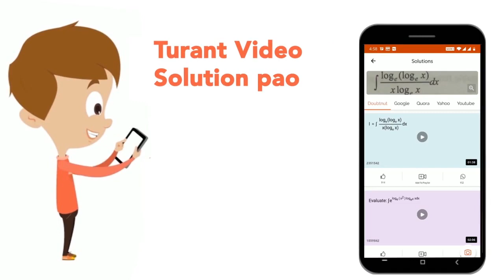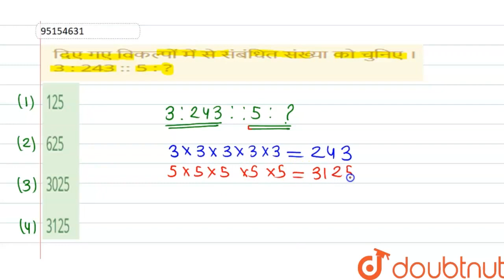दिए गए विकल्पोंमें से संबंधितसंख्या को चुनिए । 3 : 243 :: 5 : ? | CLASS 14 | सादृश्यता या समसंब...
दिए गए विकल्पोंमें से संबंधितसंख्या को चुनिए । 3 : 243 :: 5 : ?
Class: 14
Subject: REASONING
Chapter: सादृश्यता या समसंबंध
Board:GOVT

👉 Have Any Query? Ask Us.